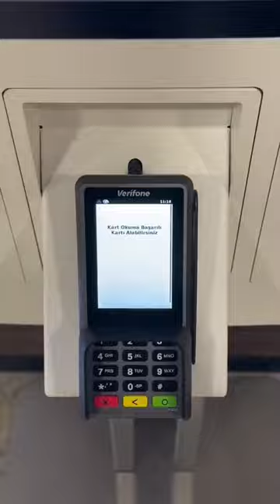İstanbul - Köln Günlük Vlog!!!